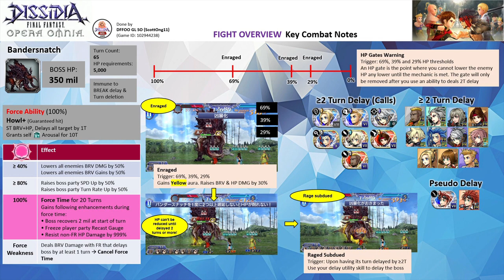DFFOO GL | Act 4 Chapter 2 Part 1 SHINRYU | Rubicante Carry Bronze Leo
Event Ticket Challenge Run 2 ft. Bronze Leo Carry
Party: Rubicante FRBT+3/3 (Cloud LD), Cor FRBT+3/3 (Sabin LD*), Leo (Seymour LD)
FR used: Rubicante (2)
FR Echo: Cor (2)

Both Cor and Rubicante have 1 of their 2-speed passives removed. I removed only Buff Speed Up. You need both BT+3/3 and 5/5 UW for both of them to do this run.

Be prepared to suffer if you don't pull for Leo. With his LD, you can do a duo with him and Rubicante. To do this run, your objective is to activate your FR at 80% boss force gauge (to take advantage of the speed up and turn rate) and reactivate your FR again without letting the boss triggers its FR.

1st FR Phase
1) Set up your buffs. Have Rubicante occasionally use his S2 to charge a bit here and there. Cor can go into LD to Reaper Gale to speed up the charge for your gauge.
2) Once your gauge is maxed, use Cor and Rubicante BT finisher
3) Rubicante activates his FR when the boss force gauge reaches 80%.
4) Watch the counters. Have Cor link his Oath on Leo as well, so you get 3 counters per boss turn when it is targeting all members. Cor use 2 FR echoes to extend the force time
5) Use 2 of the delay call (Sabin CA, Seymour LD, or Cloud LD) to remove the yellow aura at 69% and 39%

2nd FR Phase
6) Have Rubicante go into his BT phase on the last turn of FR. You should get the boss HP down to red. Use LD and free skills on S2 to charge the gauge.
7) Summon Bahamut and use your last delay call to remove the last aura. Try to spam EX and have Rubicante speed charge the gauge and activate the FR before the boss activates its FR.
8) Watch the counter and pray you kill the boss before it activate its FR.

Bahamut summon, No friend support

Note: Both Cor & Rubicante are EX+3LB with his bloom passives, HG armor & his enhancement boards. Rubicante has his BURST+3/3, FR+3/3, LD & the following spheres - his own, Rydia (RF), and Minwu. Cor has his BURST+3/3, FR+3/3, LD & the following spheres - his own, Gilgamesh, Hope (RF). Leo is c90 with nothing equipped :)

UW: Cor 5/5 UW, Rubicante 5/5 UW
HG Armor+: Cor HG+3/3, Rubicante HG+3/3,
Force Level: Rubicante FE30, Cor FE30
Calls: Rubicante FRBT+3/3 (Cloud LD), Cor FRBT+3/3 (Sabin LD*), Leo (Seymour LD)

Wave 1: Bandersnatch (completed on turn 34)

Score: 2009K

Time codes
00:00 - Fight Overview
03:08 - ~Commencement of the Fight~

SHINRYU Overview
- The Bandersnatch has 350 million HP
- They are immune to turn deletion and break delay.

≥ 40% Lowers all enemies' BRV DMG by 50% & lowers all enemies' BRV Gains by 50%
≥ 80% Raises boss party SPD Up by 50% & raises boss party Turn Rate Up by 50%

Force Ability
Howl+: ST BRV+HP Attack. Delay all targets by 1 turn. Grants self 10T Arousal buff (Prevents KO. Gains fixed HP damage on its attack (50% of its attack stats))
• Boss recovers 2 mil at the start of turn
• Freeze player party Recast Gauge
• Resist non-FR HP Damage by 999%
Force Weakness: Deal brave damage that delays target  Cancel Force Time.

- Activate “Enraged” at 69%, 39%, and 29% HP threshold
Enraged is accompanied by HP gates. HP gates will not be removed until the boss turn is delayed by ≥2 turns. Enraged grants the boss a yellow aura. Raises BRV & HP DMG by 30%.
Upon turn is delayed by ≥2 turns, you will trigger Raged Subdued and removal of the yellow aura and the gate.
- Basic Moves
Boulder Launch: ST melee BRV
Swoop: AOE melee BRV